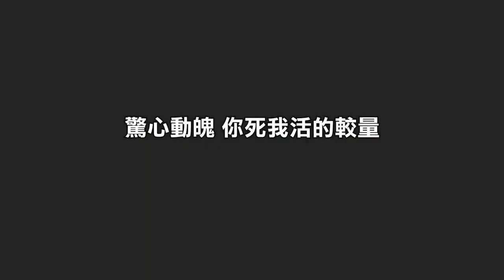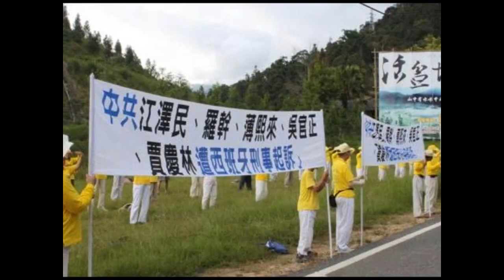【紅朝秘聞】中國網路掌門人魯煒被撤換有內幕 ：羞辱習的心腹 唱反調 人奶宴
網路掌門人魯煒被撤換有內幕 三件事讓習近平很窩火
來源：新唐人